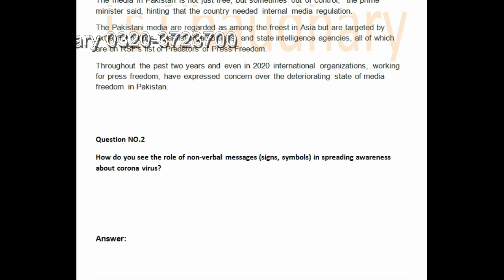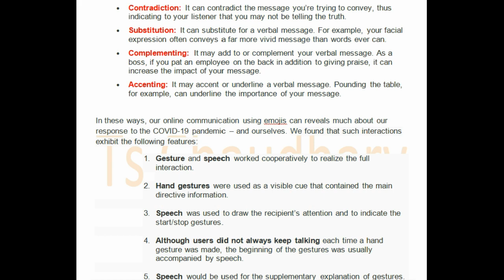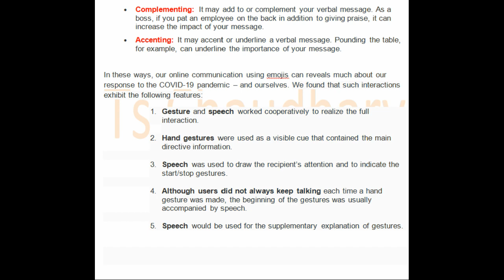MCM101 Assignment No 1 Solution 2020